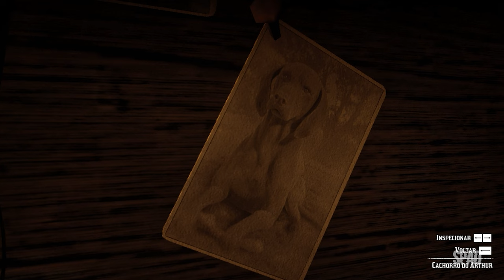RED DEAD REDEMPTION 2 (Capítulo 3: Península Clemens)(Gameplay em Português) #18